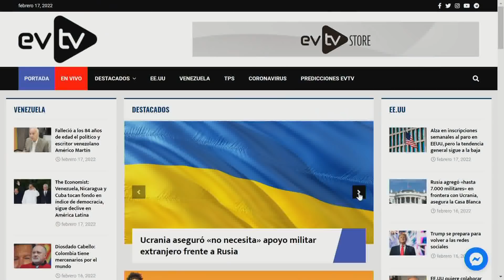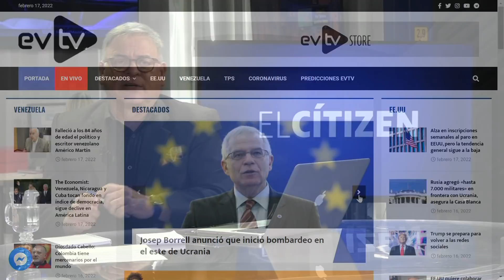OJO con LA RELACIÓN de Cilia Flores y Álex Saab | El Citizen | EVTV | 02/17/2022 S5